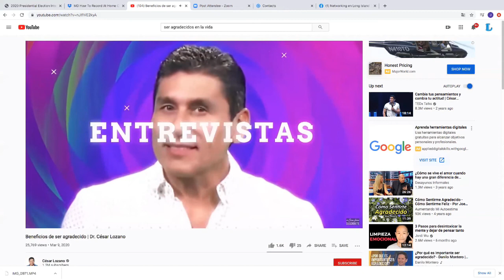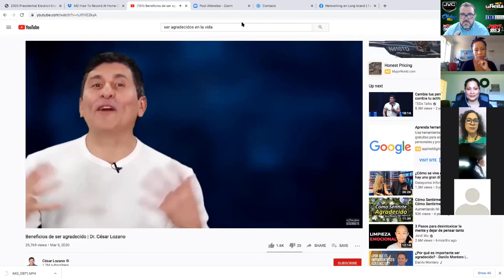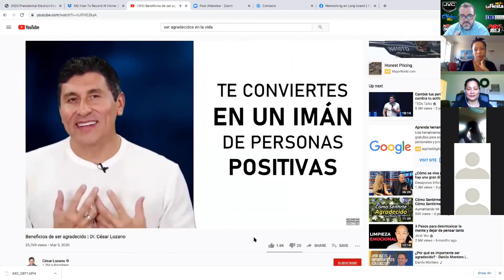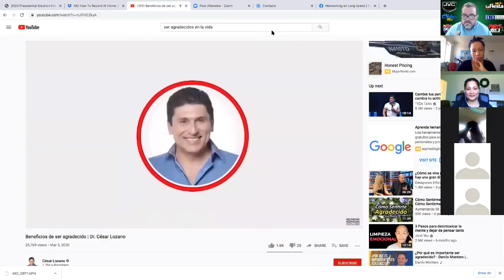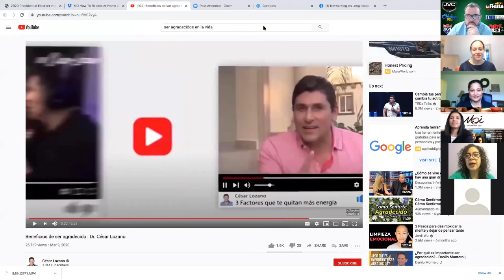Lunes de networking en Long Island 11/16/2020